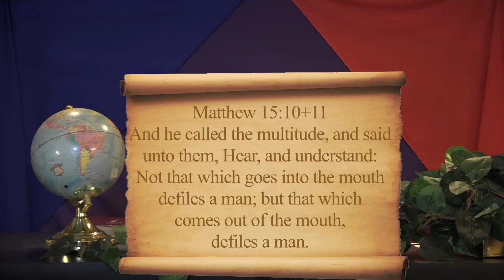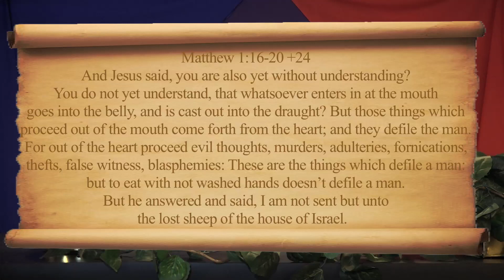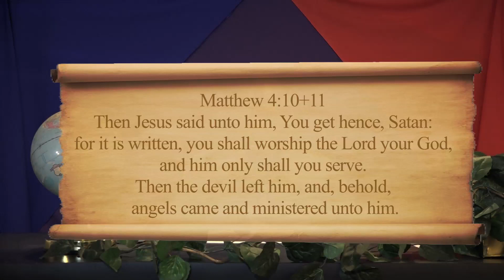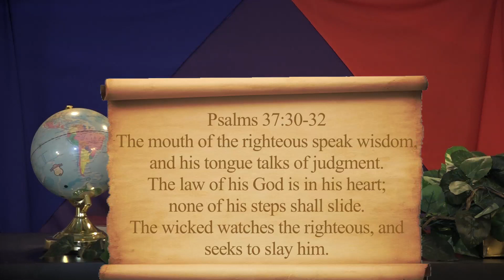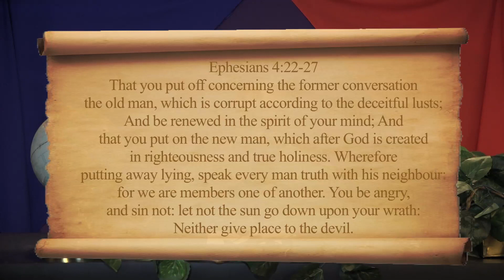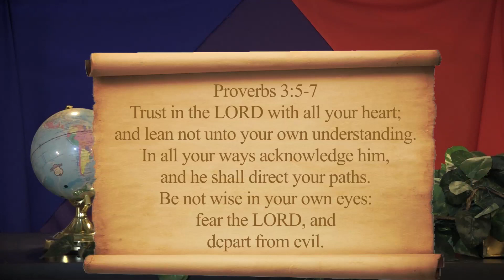18 Till the Soil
Till the soil, or till the ground, that's how we get down. The Earth is yours to keep, so get out your broom and sweep.